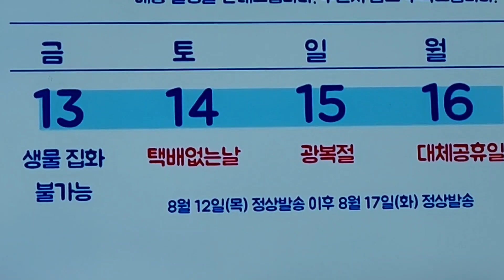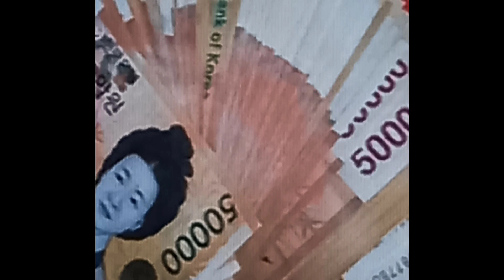중노동후 하루의 쉬는 택배 기사님들,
한국에 택배 기사님들 너무 과로사가많아서 나라에서 정한 쉬는 요일입니다,
8월 14, 15, 16, 이날은 택배 기사님 들 쉬는 날입니다,
국민들께서 는 조금 불편 하시 드라도 모처럼 한번 쉬시는  기사님들께 감사를 드리고 시민들 께서는 넒은 마음으로 이해를 당부 드립니다, *정부의 당부말씀^^